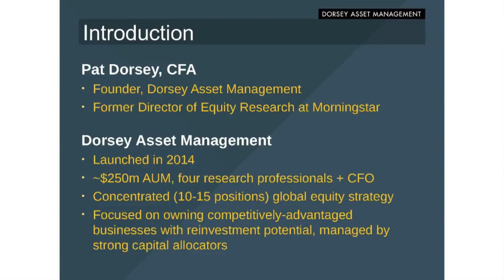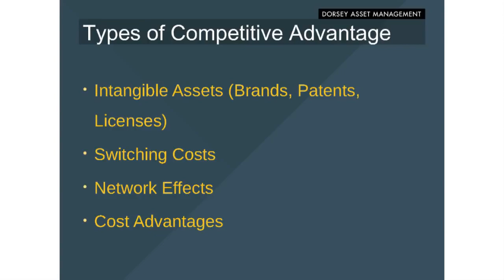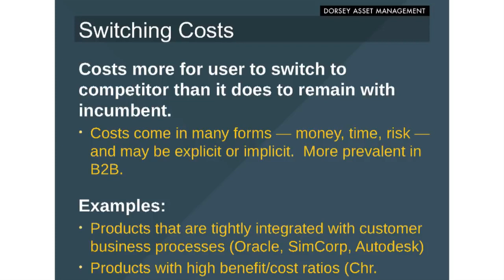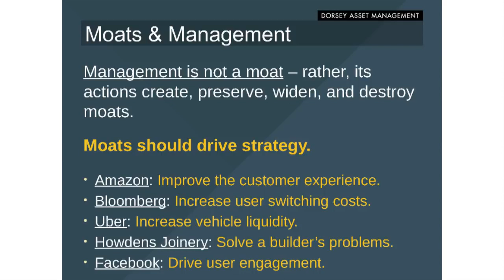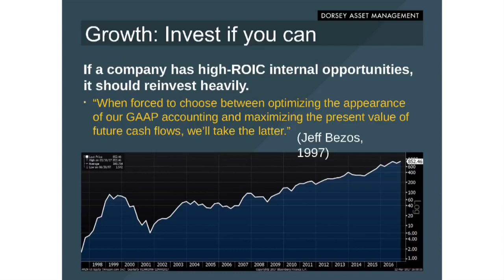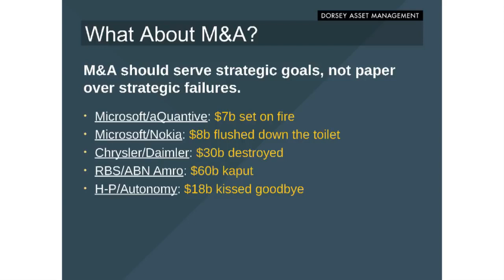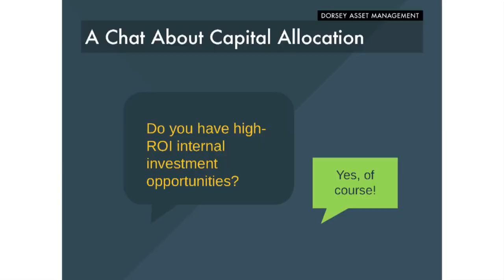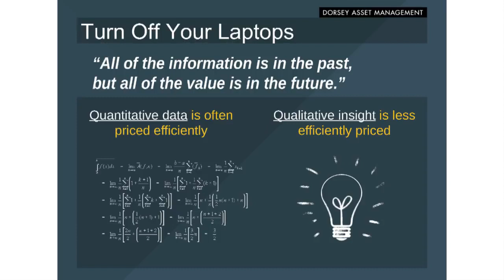Why Moats Matter | Pat Dorsey | Value Investor Conference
(June 19, 2017) Pat Dorsey presents at the 14th Annual Value Investor Conference in Omaha, NE.